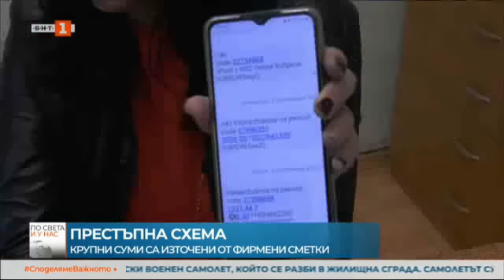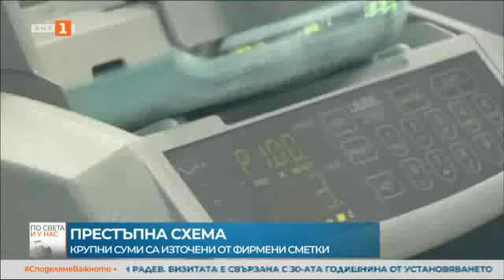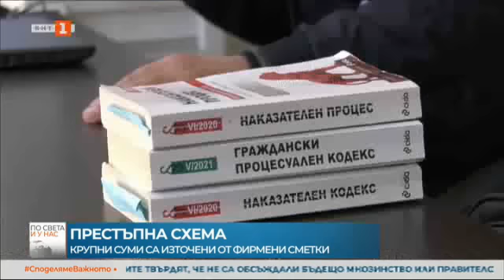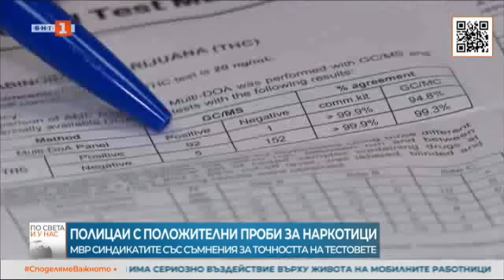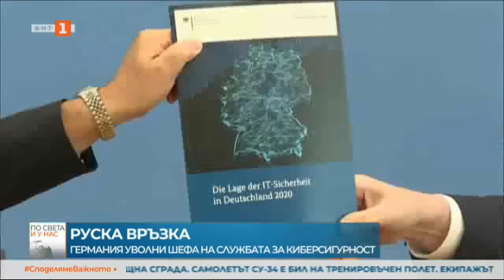По света и у нас – 18.10.2022, 23.00 ч. по БНТ